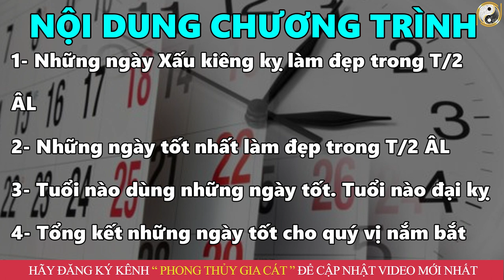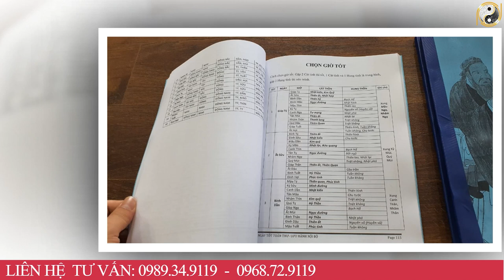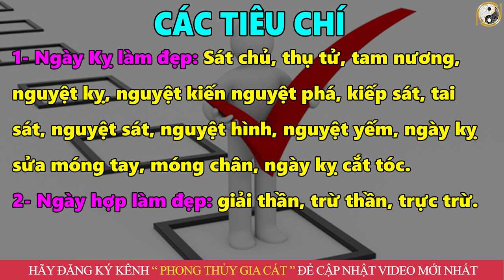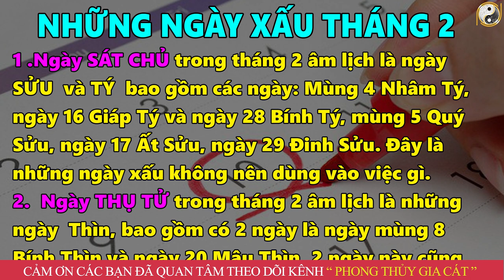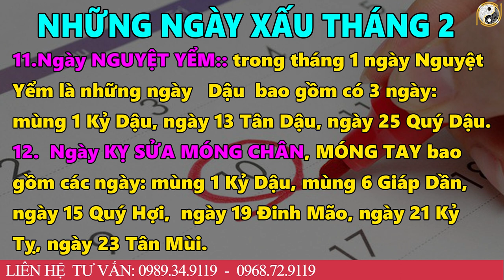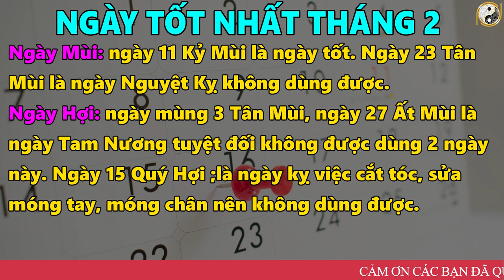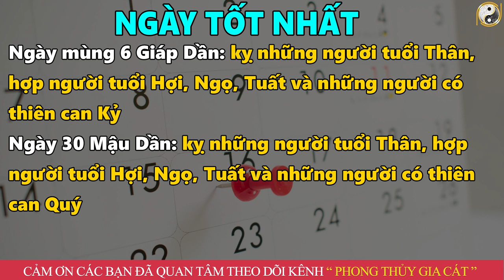Xem Ngày Cắt Tóc Chọn Ngày Tốt Lành May Mắn Tháng 2 ÂL CỰC GIÀU, Tiền Tiêu 3 Đời Không Hết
01. Linh phù giải hạn
02. Hồ lô hóa giải Ngũ Hoàng
03. Mai Hoa Phú Quý
04. Gương bát quái tinh cầu
05. Kim bài thái tuế 2023
06. Vòng tam hợp Dần Ngọ Tuất
07. Vòng tam hợp Thân Tý Thìn
08. Vòng tam hợp Hợi Mão Mùi
09. Vòng Tam Hợp Tỵ Dậu Sửu
10. Bát bảo tâm kinh
11. Minh Quang pháp bảo cầu
12. Minh Quang pháp bảo lục giác
13. Tỳ Hưu Lộc Tài (Đồng)
14. Tỳ Hưu Khai Vận ( Bạch Ngọc)
15. Bách Niên Tụ Tài ( tụ tài lộc)
16. Song long ngọc ấn ( ấn thăng quan)
17. Kim bài ngũ Lộ Thần Tài
18. Hồ lô bình an ( treo xe)
19. Móc khóa văn xương
20. Ống bút văn xương gỗ đào
21. Bút văn xương gỗ đào
22. Bút văn xương gỗ đào nhỏ
23. Hoa mai kim tiền ( mạ vàng )
24. Các vật phẩm phong thủy khác